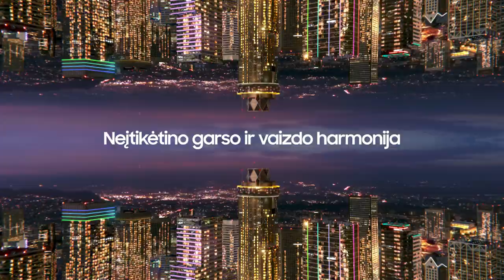„Betsafe–LKL“ rungtynių komentarai: „Nevėžis–Optibet“ - „Labas Gas“ [2022-12-04]